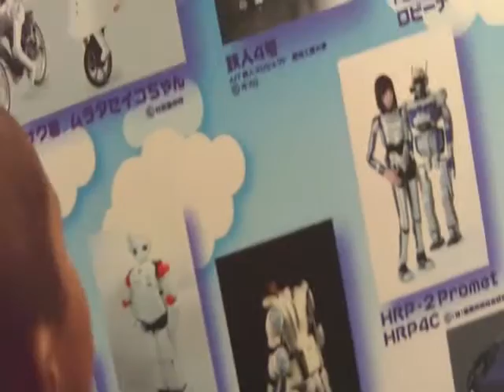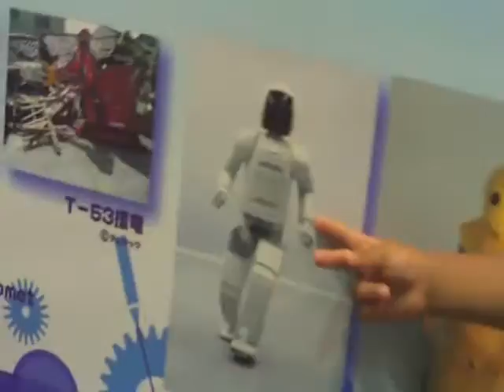Los Rokis en ROBOWORLD 2009